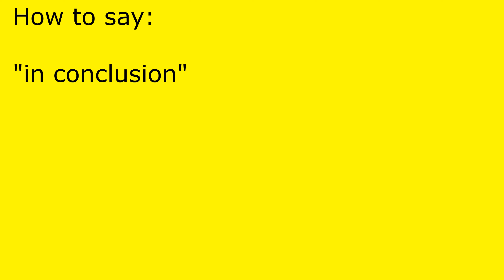How to pronounce in conclusion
in conclusion pronunciation.